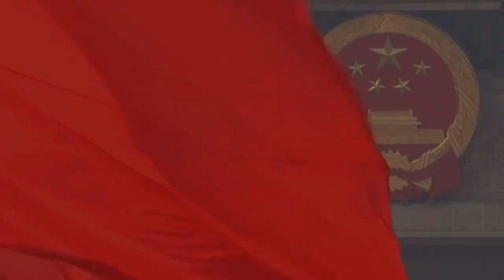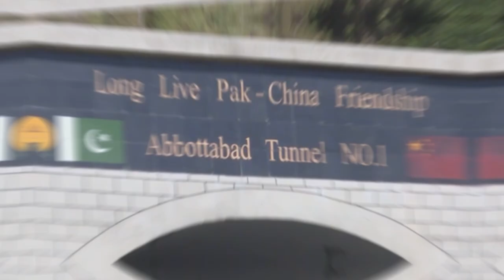China's National Party Congress: Historic Restructuring ? | The Geostrata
All eyes are set on China, as the world curiously awaits the implications of the CCP's most high-profile event, held once every five years, the National Party Congress.

Mr. Xi Jinping is expected to secure an unprecedented third term, breaking away the previous convention of "collective leadership" set in by its legendary leader, Mr. Deng Xiaoping. Apart from this, sweeping changes in Party's leadership are expected, moves that will further strengthen Mr. Xi's control over the party, the state and the PLA.

Watch the video for a comprehensive understanding of the ongoing Party Congress and its likely consequences for Mr. Xi, China and the whole world.

Visit our Instagram for catching upon the world's latest and fundamental geopolitical affairs

The Geostrata is an independent student-run organization that aims to enhance and encourage the comprehension of global affairs.